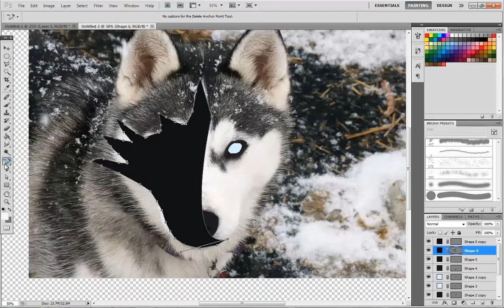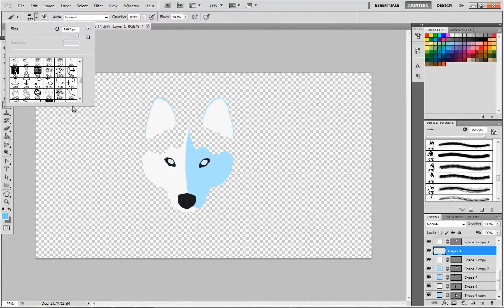Pixel Leaf Graphics : Speedart | "Artic Chill Vodka"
Speedart - Artic Chill Vodka

Artic Vodka is actually a brand from Italy. It is Proof 80
and it comes in a variety of flavors ,such as
Strawberry,Peach.Lemon,Apple,Melon,Green Mint,Peppermint,Tropical Fruits,Thai Fruits and Licorice.